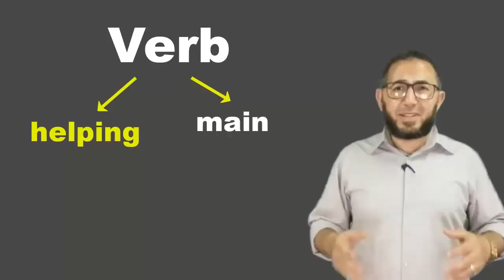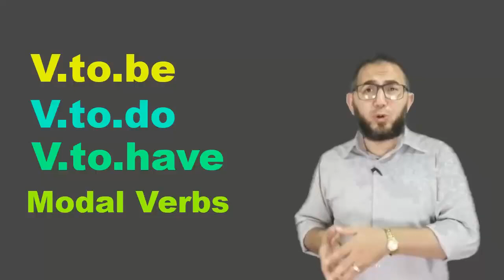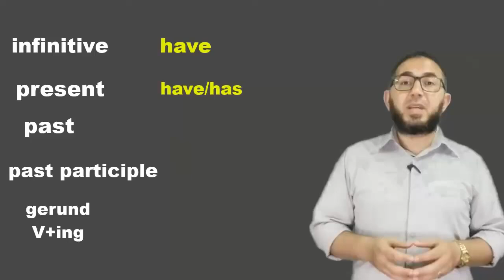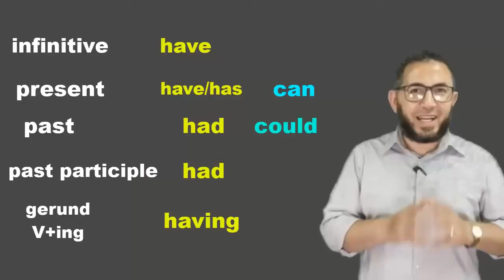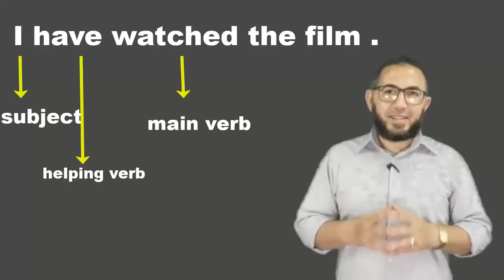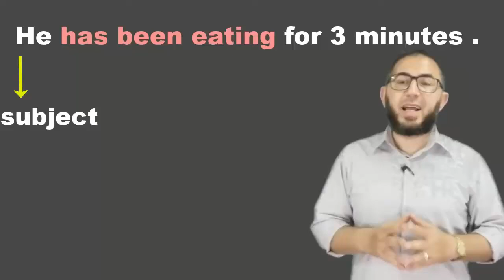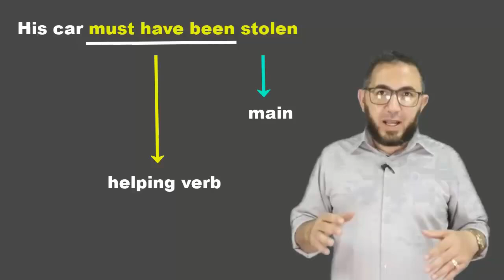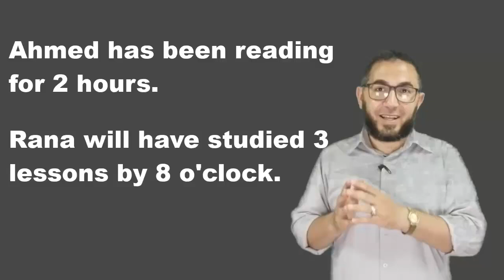حل وشرح تدريبات الأول الاعدادى انجليزى 2025